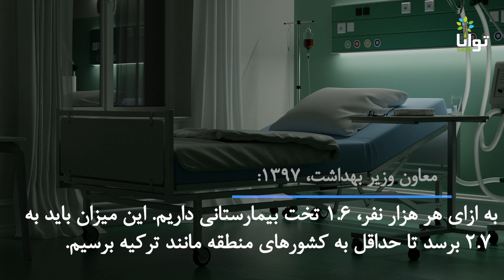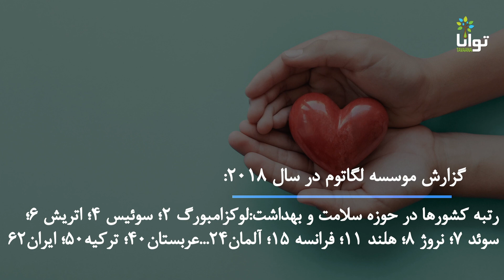مراکز درمانی ایران یا اروپا؛ کدام بهتر است؟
حسن روحانی مهرماه ۱۳۹۸ گفت: «یک پزشک متخصص آلمانی به من گفت مراکز درمانی شما از نظر کیفیت و بهداشت از اروپا بهتر است.» اما گفته‌های مسئولان و آمارهای جهانی حکایت از چیز دیگری دارند. ویدیو را ببینید!